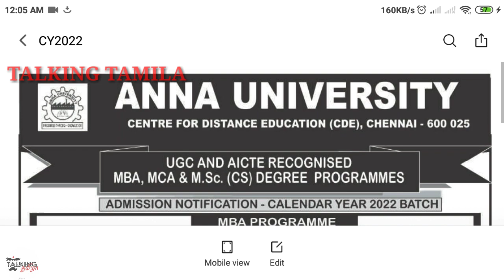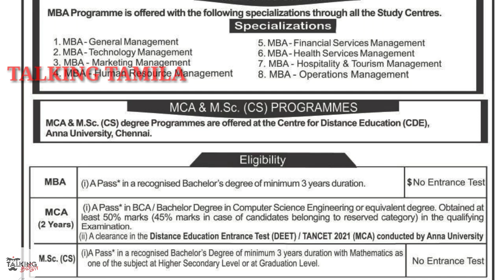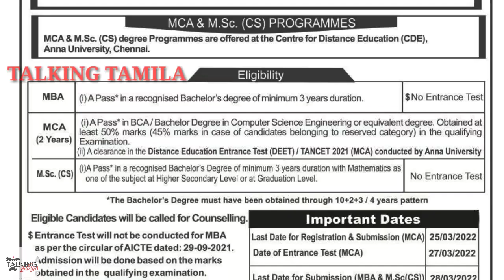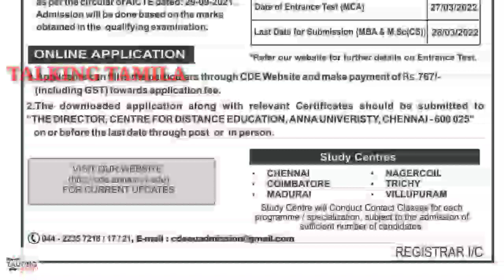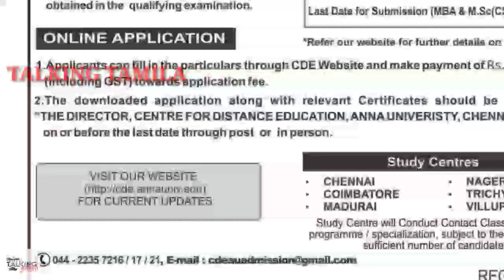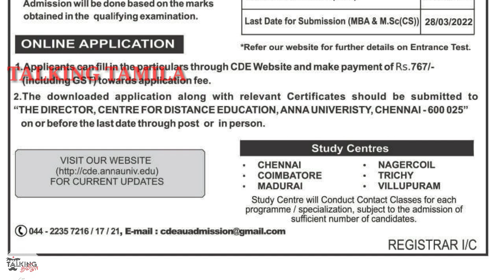DISTANCE EDUCATION ANNA UNIVERSITY|| MBA, MCA, MSC CS ||CALENDAR YEAR 2022|| CORRESPONDENCE||DEET 22